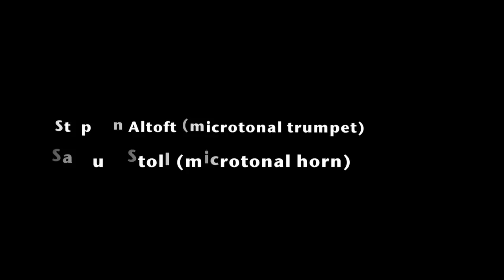Duo-1 by Donald Bousted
Stephen Altoft and Samuel Stoll play the UK premiere of Donald Bousted's Duo-1 for quarter-tone trumpet and quarter-tone horn.  Recorded at UK MicroFest 3 at riverhouse barn, Walton, near London, UK on March 7, 2009.